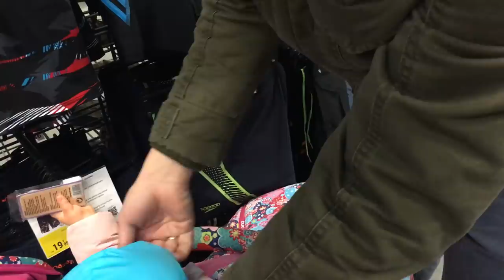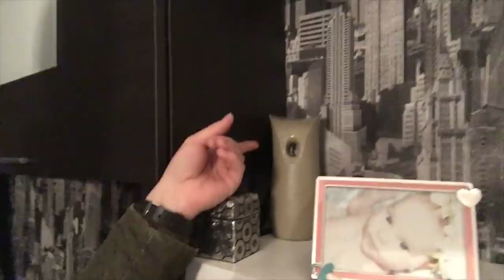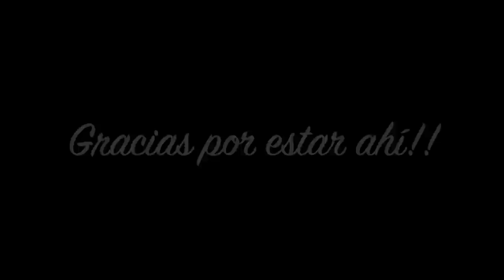MI PEQUEÑA BAILARINA!! | Vlogs Diarios (10/04/16)